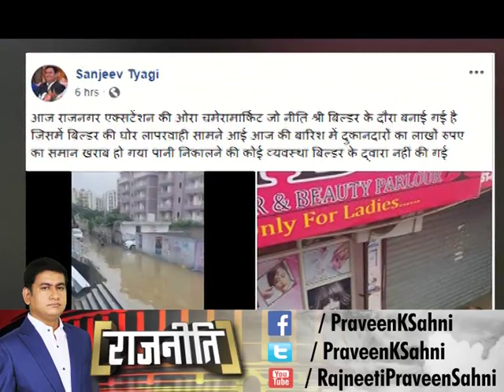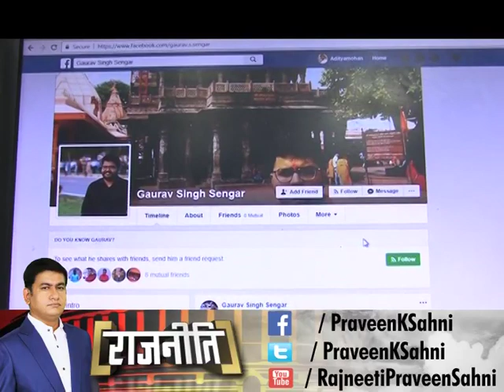नरक में तब्दील गाजियाबाद, नाकारा साबित हुआ नगर निगम